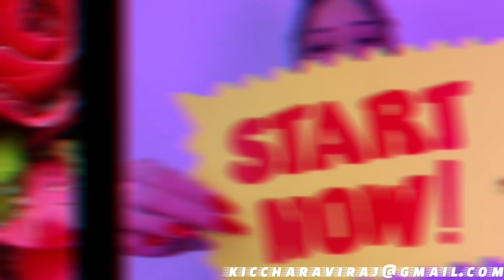world smiling face only... flowers 🌹🌹🌹💋❤️❤️❤️